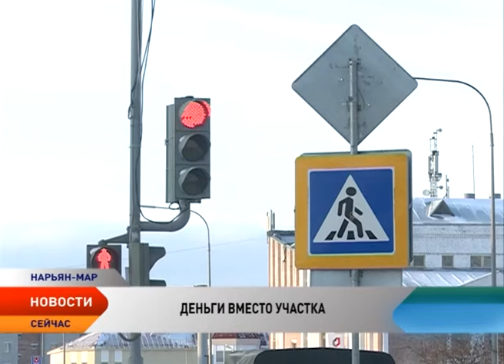Многодетные семьи Нарьян-Мара получили по миллиону рублей взамен земельных участков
Первые 15 семей Нарьян-Мара получили по 1 млн рублей взамен положенных им земельных участков.
Всего с момента действия данной нормы за компенсацией обратились 80 семей. Ранее администрация Ненецкого округа установила размер компенсационных социальных выплат взамен бесплатного предоставления земельных участков многодетным семьям региона под индивидуальное строительство в разных муниципальных образованиях.

Согласно действующему законодательству, в Нарьян-Маре компенсация многодетным семьям составляет 1 млн рублей, в поселке Искателей — 600 тысяч, в сельских поселениях округа — 450 тысяч рублей. По словам начальника Управления имущественных и земельных отношений НАО Анастасии Голговской, это соотносится с кадастровой стоимостью земельного участка на данной территории, а также с размером первоначального взноса на ипотечный кредит. Он равен 454 тыс. рублей. В настоящее время на учете по предоставлению земельных участков в регионе стоят 500 семей, из них 431 — в столице округа, 47 — в поселке Искателей и 22 — в сельских поселениях. Потенциальная сумма расходов на выплаты для них составит 469 млн 100 тыс. рублей.